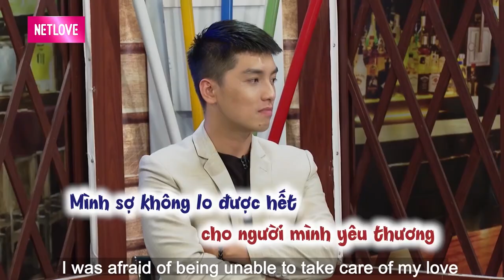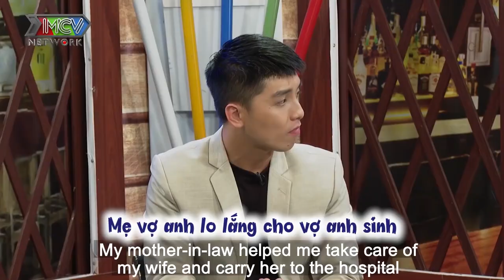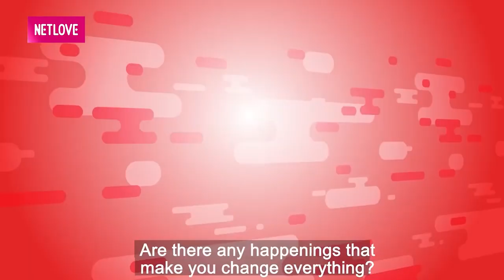HÙNG THUẬN gửi lời chia sẻ với CON TRAI tất cả lỗi lầm là vì BA KHÔNG GIỮ ĐƯỢC MẸ CON